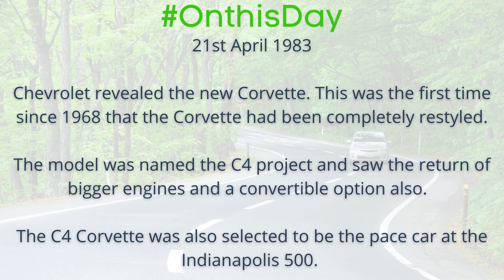On this day 21st April 1983 - Chevrolet reveal the new, completely redesigned Corvette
Chevrolet revealed the new Corvette. This was the first time since 1968 that the Corvette had been completely restyled.

The model was named the C4 project and saw the return of bigger engines and a convertible option also.

The C4 Corvette was also selected to be the pace car at the Indianapolis 500.